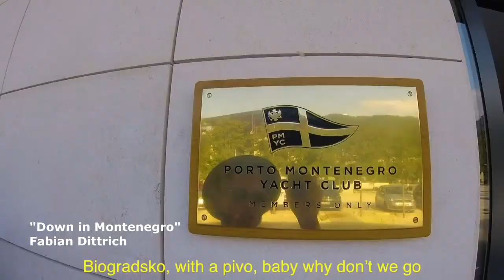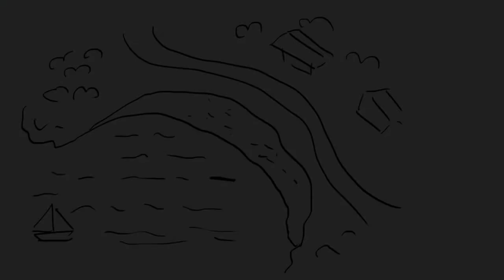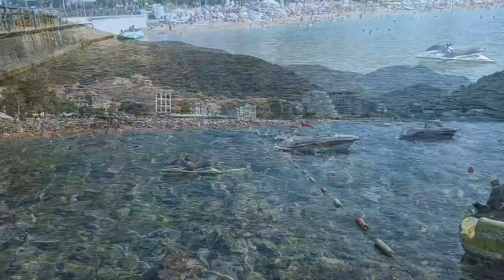Черногория: Дурмитор, Ловчен, Которский залив, мост Джурджевича и Хорватия.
В этом видео я расскажу, как мы летали в Черногорию этой осенью (сентябрь 2019), где жили, как путешествовали по стране, как ездили в Хорватию и все такое:)
Надеюсь, будет интересно.

В ролике использован фрагмент замечательного клипа про Черногорию "Down in Montenegro" by Fabian Dittrich. Рекомендую к просмотру:) (который, в свою очередь, основан на песне The Beach Boys - Kokomo:))